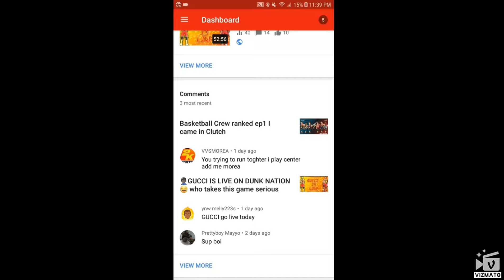OTTO KU SAID RUN IT BACK!!!!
NEXT LEVEL  EDITS